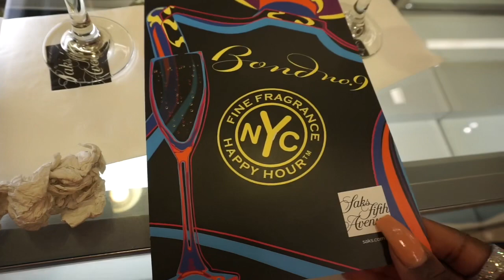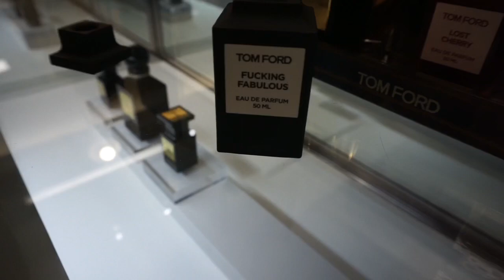AESTHETICALLY PLEASING VLOG: LUXURY SHOPPING AT SAKS WITH MY BOYFRIEND | *high key funny*